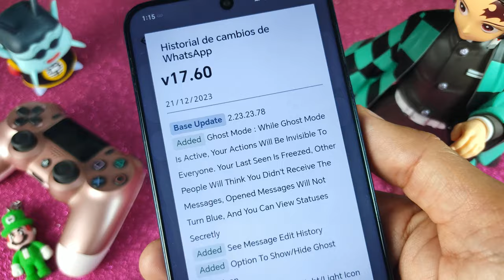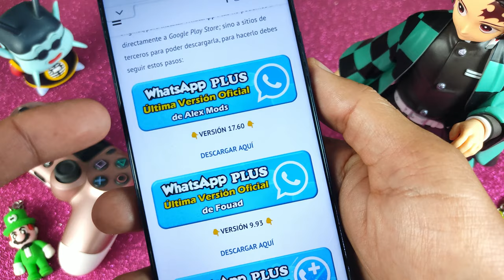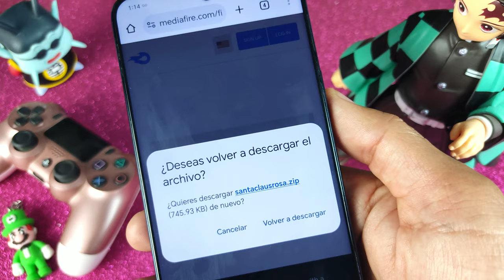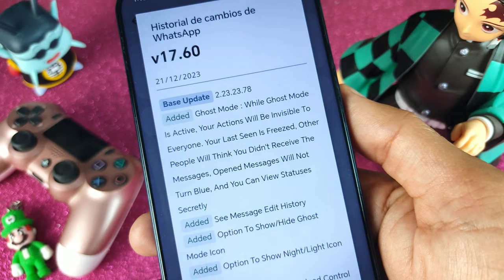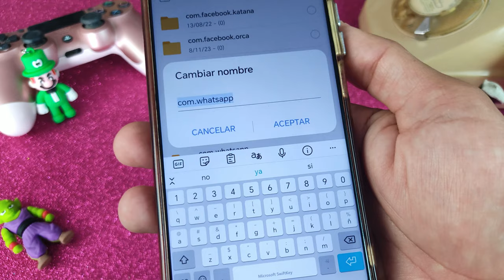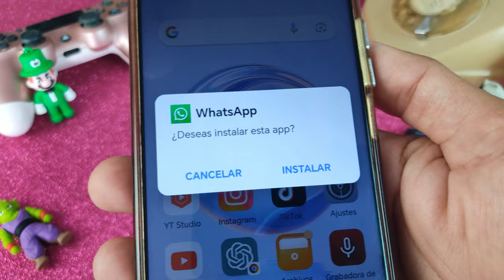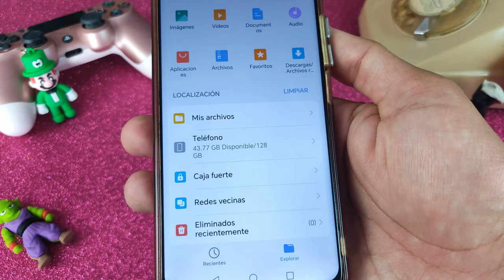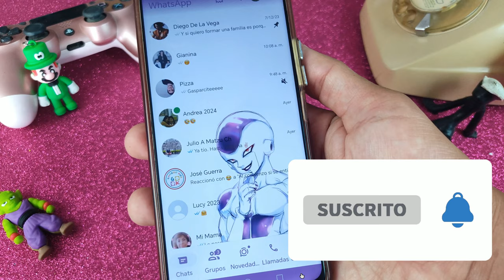NUEVO WHATSAPP PLUS Ultima Versión | Whatsapp Plus Extremo | Ultimo Whatsapp Plus 2024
Ya no sufras llegó tu whatsapp Plus sin errores, Nuevo Whatsapp PLus 17.60 de Alexmods! El último Whatsapp. Nuevo Whatsapp PLus 2024🤩

NUEVO WHATSAPP PLUS ultima versión | Whatsapp Plus FULL | Ultimo Whatsapp Plus 2023 ENERO 2024

Esta versión de Whatsapp Plus se caracteriza por tener nuevos diseños para la interfaz del usuario, mas amigables que nunca, además los podrás editar, puede parecer un IPhone, puedes hacer que tu whatsapp también parezca instagram. Whatsapp Plus trae mucho mas animaciones, incluso podrás poner animaciones en las llamadas de tus contactos. Y como siempre esta última version de whatsapp Plus ENERO 2024 traer las diferentes configuraciones de privacidad que cuidarán tus perfil de usuario.